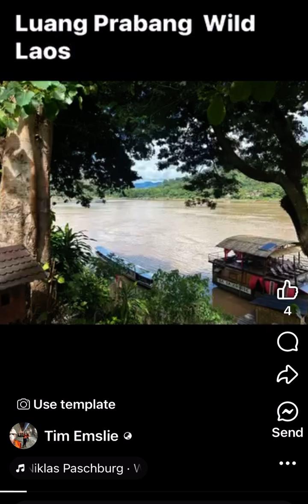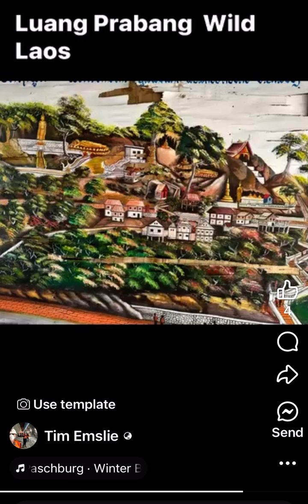Luang Prabang Laos, World Heritage